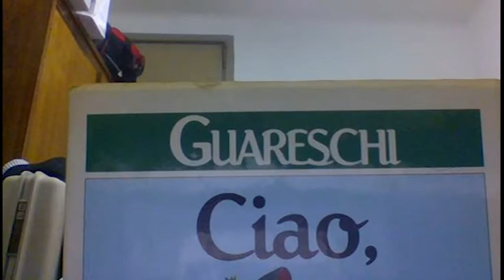Padre Graziano torna su facebook e posta un selfie. La difesa richiede la libertà